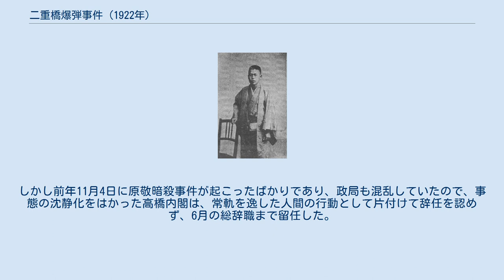二重橋爆弾事件 (1922年)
二重橋爆弾事件 （にじゅうばしばくだんじけん）とは、大正11年（1922年）3月17日、大正天皇もしくは摂政宮に上奏文を渡して直訴する目的で皇居に二重橋（第一橋）から入り込もうとした労働者・藤田留治郎が、持っていた爆弾に火を付けて走り出し、詰所の警官を振り切って橋の上で爆死して自殺した事件である。
単に二重橋事件とも云う。
 3月17日午後1時過ぎ、二重橋の外側を警備する警視庁の渡辺巡査が、拝観者の方にやって来た4、5台の自動車を制止しようとした時、拝観者の列から一人の男が飛び出した。
男は「直訴だ、直訴だ」と連呼して二重橋へ突進。
警官を振り切って通用門から侵入しようとした。
 二重橋の内側は近衛兵が警備するが、ちょうど歩哨交代の時間で上番の3名と下番の2名が集まっていて、通用門が開けられたばかりであった。
男は警官に追われながら橋を渡り、帽子を被らず外套を着て、ゴムの短靴をはいて手に茶筒のようなものを持ち、懐からは煙が出ていた。
男が手を振り廻しながら「危ない危ない」（もしくは「爆弾だ危ない」）と叫んでいるので、星野上等兵はその右手に持っている茶筒のようなものが危険物かと思い、突嗟に男を門内に入れまいと突き飛ばした。
男は仰向けに倒れ、手に持っていた茶筒のようなものを投出した。
この茶筒には上奏文と写真などが入っていた。
星野上等兵が門を締めて鍵をかけようとした瞬間、大きな爆音がした。
 男が自ら点火した爆弾がこの時に懐中で爆発し、爆音と共に五臓を露出して自殺を遂げたのである。
音に驚いた星野上等兵が再び門を開けてみると、男は向って左側の中沢一等兵の背後の方に倒れて死んでいた。
石垣一杯に血が飛び散って、見るも無残な有様であったという。
 爆死した藤田留治郎 犯人は藤田留治郎という38歳の労働者で、遺書の中にあった自身の記述によると、彼は、明治40年（1907年）に滋賀県から大連に渡って土木請負業を始めたが失敗。
その後、大正4年（1915年）に青島に渡って雑貨商を始めるがこれも失敗。
妻子を残して満洲に渡り、本渓湖炭鉱に行って働くがこれも上手くいかず、大正8年（1919年）に今度は樺太に渡り、更に北海道を廻って年末に内地へ帰った。
 事件前は東京に来て、浅草の活動写真の広告ビラ配りで生計を立てており、死亡時も江川大盛館の広告ビラを所持していた。
木賃宿を泊まり歩き、住所不定。
神田の青年会館辺りの政談演説をよく聴きに出かけ、赤襷をかけて民衆運動に参加したこともあり、大正10年（1921年）の普選運動時に議院付近で予防検束されたことがあるが、本人は社会主義者でないと主張しており、2月頃、貴族院改革についての長い建白書を郵送していた。
 爆弾自殺を遂げた時、茶筒には上奏文と5、6人で写した集団写真、肖像写真、葉書1枚があった。
上奏文は十四ヶ条で、普通選挙や華族制度、貴族院、枢密院等の改革を主張したものであった。
 警視庁によると、使用された爆弾は中国製の爆弾で、威力も弱く鉱山用のものらしいとのことであった。
自殺の動機は、世論の考えとは異なり、政治的なものではなくただ華やかな自殺を遂げようという愚かな考えからの行為であったというのが、当局の公式見解だった。
 墓所は東京都文京区の西信寺にあり、隣には安田善次郎を刺殺した朝日平吾の墓石がある。
 爆弾事件は、直ちに高橋内閣に伝えられ、午後6時頃、院内大臣室において臨時閣議が開かれた。
岡喜七郎警視総監から詳細な報告を受けて、高橋是清首相と床次竹二郎内務大臣を中心に協議した。
高橋首相・床次内相・牧野伸顕宮内大臣は宮城に参殿して皇太子（摂政宮）に報告し、床次内相はさらに葉山御用邸の大正天皇にも報告した。
18日、岡警視総監と担当閣僚である床次内相は、午後5時に高橋首相に進退伺いを提出した。
警視庁各部長も内相に進退伺いを提出した。
しかし前年11月4日に原敬暗殺事件が起こったばかりであり、政局も混乱していたので、事態の沈静化をはかった高橋内閣は、常軌を逸した人間の行動として片付けて辞任を認めず、6月の総辞職まで留任した。